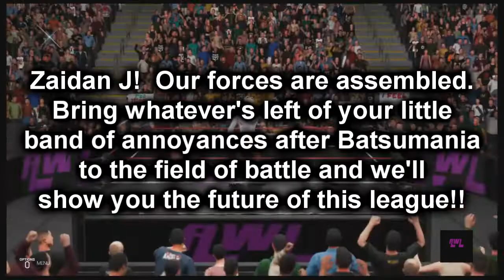AWL Hontai 379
00:00 Joshi Division Atomicos Match (Last one, we promise)
10:55 Yokai Butai vs Dangerous Tekkers
20:49 Kobayashi & Hifumi vs. Satoshi & Zaidan J--HANDICAP MATCH